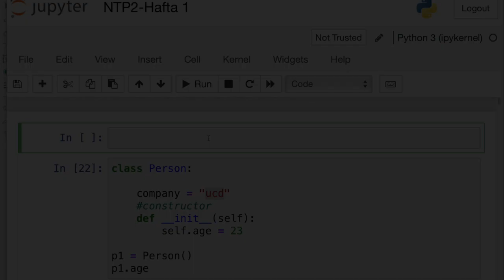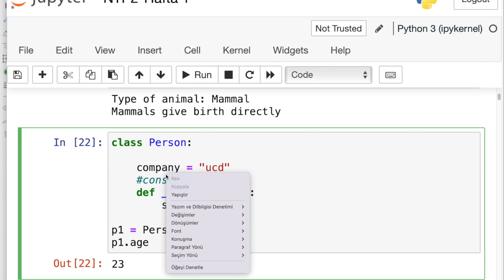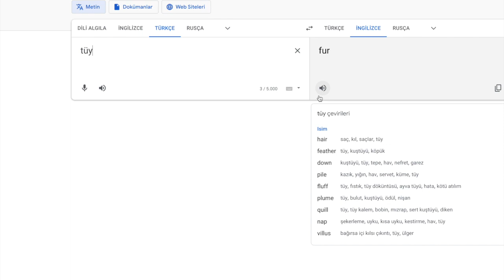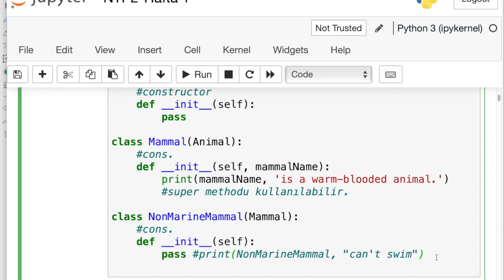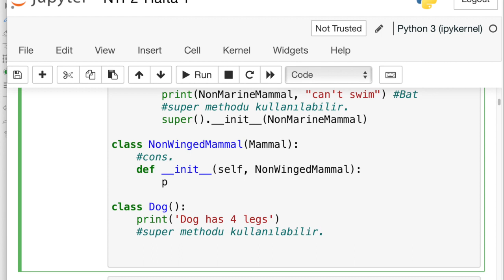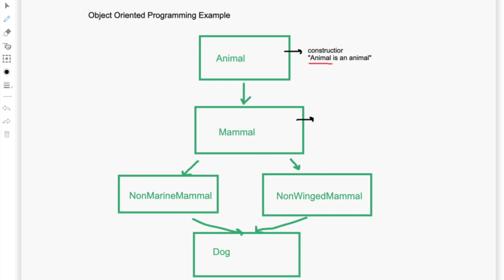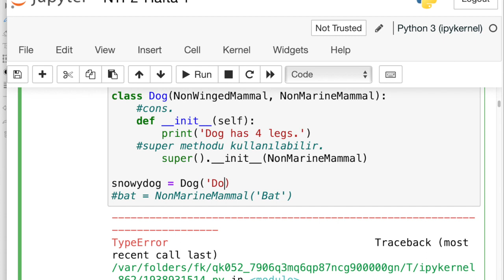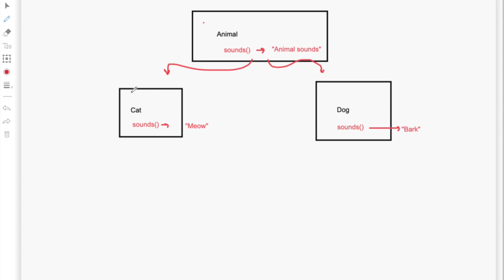Jupyter Notebook ile OOP Örnekleri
Bu içerik, Kastamonu Üniversitesi BIL204 Nesne Tabanlı Programlama II dersi kapsamında verilmiştir.

🔺Python ile Nesne Tabanlı Programlama Kodlaması
🔺Class, Attributes, Objects Kavramları
🔺Nesne Tabanlı Programlama Örnekleri